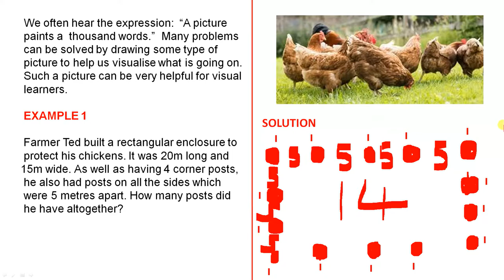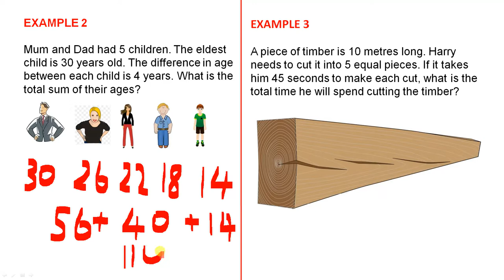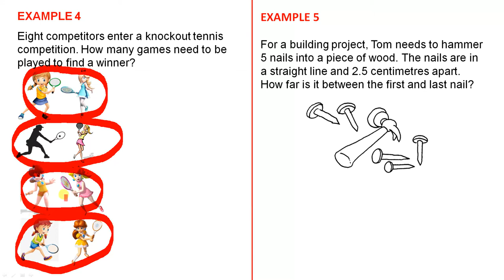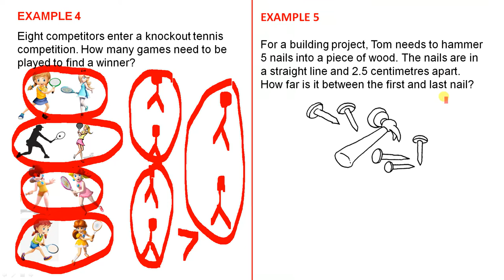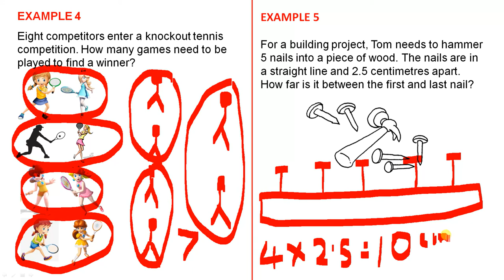Problem Solving - Draw Something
In this video we see how to solve problems by drawing a picture or diagram.